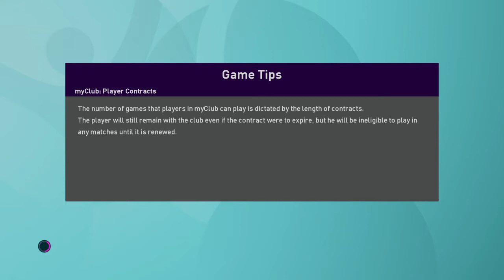UEFA Euro 2020 - Wales vs. Turkey PES 2020 Gameplay PS4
eFootball PES 2020 gameplay on PlayStation 4 of the UEFA Euro 2020 with Wales versus Turkey.